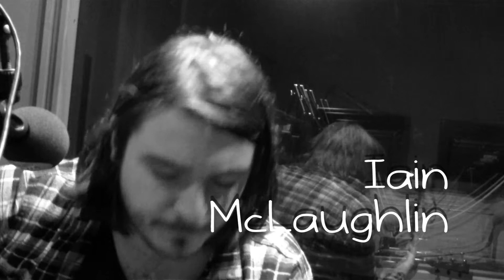Iain McLaughlin - Falling Through The Dark (live at Inverness Hospital Radio)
Live Acoustic Session for Netsounds & Houdidontblog in the Inverness Hospital Radio Studios at Raigmore Hospital, Inverness.